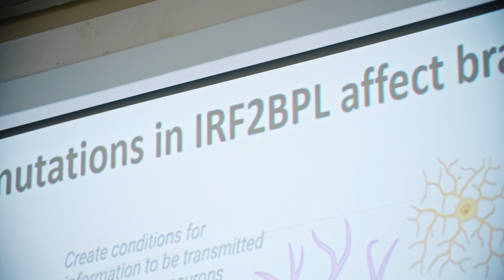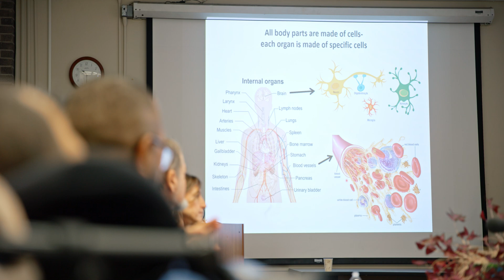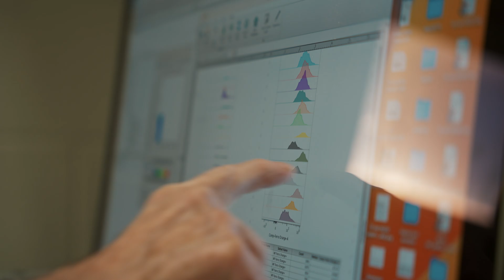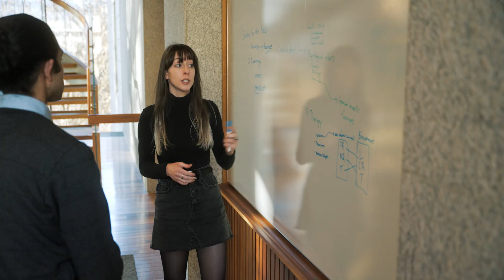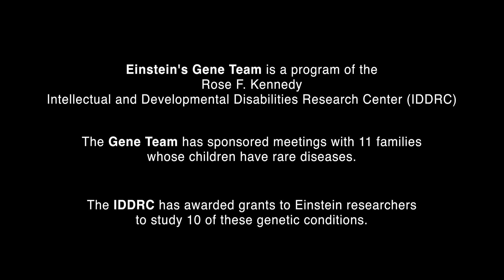The Gene Team and Rare Disease in Children: Where Research Meets Hope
In this short documentary, four-year-old Yiannis Papazoglou and his parents meet with The Gene Team at Albert Einstein College of Medicine. His rare disease, caused by a mutation in the IRF2BPL gene, is progressive.

The Gene Team brings families together with passionate scientists and students to bridge the gap between cutting-edge research and the real-world impact of rare diseases that affect the brain. Meeting Yiannis inspires two of the scientists to dedicate their time to study the disease, with the hope of developing a treatment. Understanding the stakes, they work to secure research funding, motivated by the conviction that every child deserves the opportunity for a full life.

Einstein’s Gene Team is a program of the Rose F. Kennedy Intellectual and Developmental Disabilities Research Center (IDDRC).

Production Credits:
Directed by Sunita Reed and Peter Logue
Produced by Sunita Reed and Peter Logue
Edited by Jorge Garcia-Spitz
Cinematography by Peter Garafolo and Jonah Markowitz
Assistant Camera: Jack McGovern
Location Sound Recordist: Adam Mills
PA: Gideon Baeza
Color correction by Ari Rothschild - Possible Impossible, NYC
Sound Design and Mix by Ronen Nagel and Matan Margolin - Soundaround Studios, Tel Aviv

Special thanks:
Angela and Chris Papazoglou
Elaine Iandoli